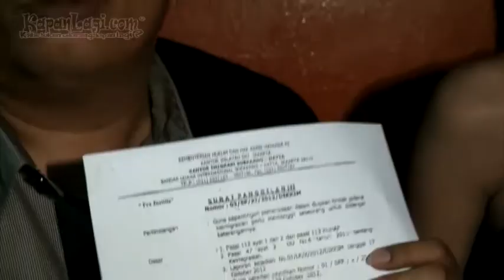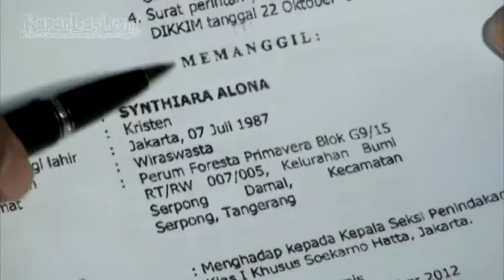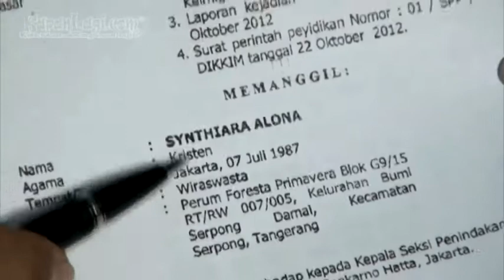Cynthiara Alona Bantah Gunakan Paspor Palsu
Cytnhiara Alona membantah dugaan pihak Imigrasi yang dialamatkan padanya. Ia mengaku tak pernah menggunakan paspor palsu saat pulang perjalanan dari Singapura pada 17 Oktoberi 2012 seperti yang diberitakan. Ia pun merasa orang yang dimaksud bukan dirinya, karena identitas yang dimaksud bukanlah Alona dirinya. Ingin tahu bantahan Alona selengkapnya? Yuk, intip beritanya di sini!